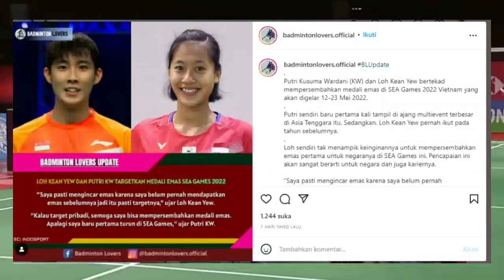Putri Kusuma Wardani targetkan Emas di Sea Games 2022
Putri Kusuma Wardani Targetkan Emas di Sea Games tahun ini, kita doakan saja ya Badminton Lovers Semuanya